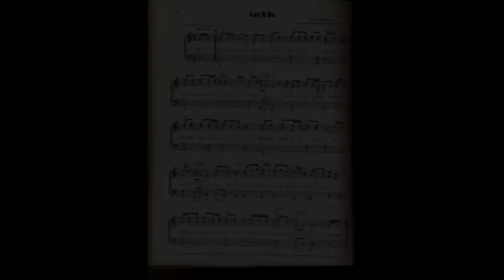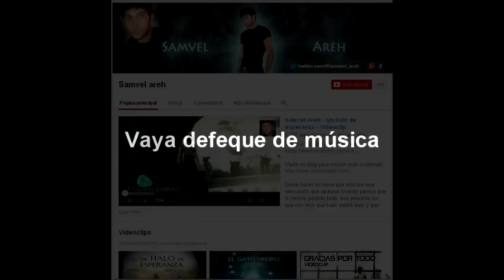Los 5 cantantes que NO me gustan por su voz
Sólo es mi opinión, no te lo tomes muy en serio.